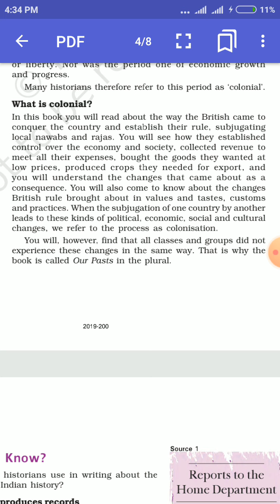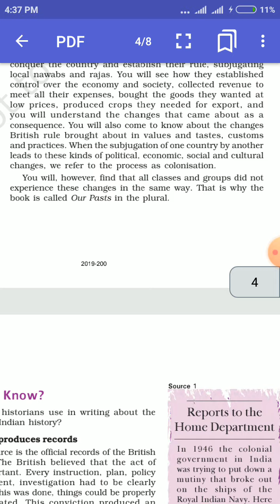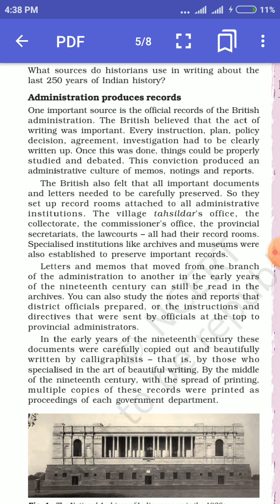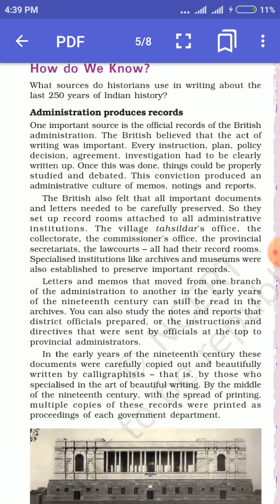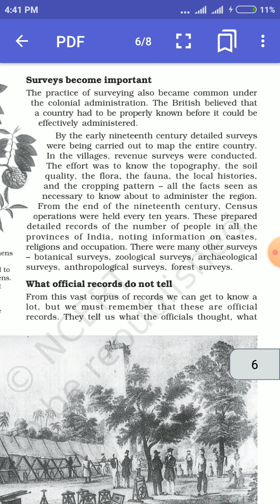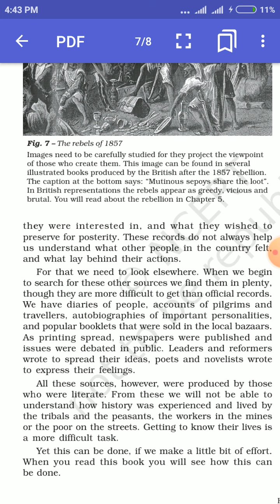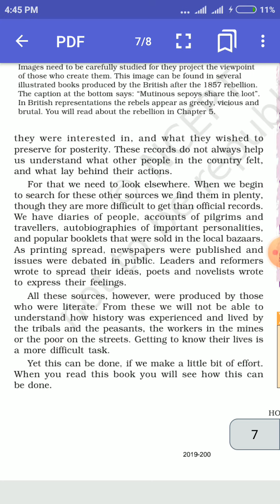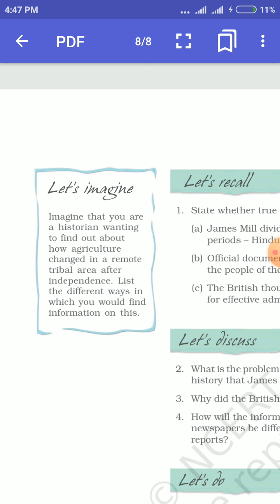class,8th, social science(Our Past) Chapter, 1st, How,When,Where, Topic,what is colonial